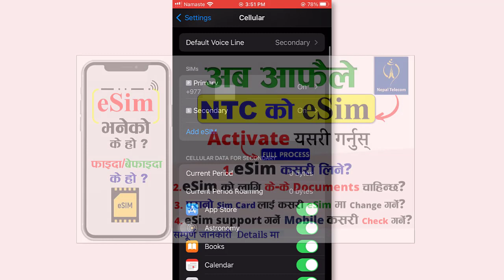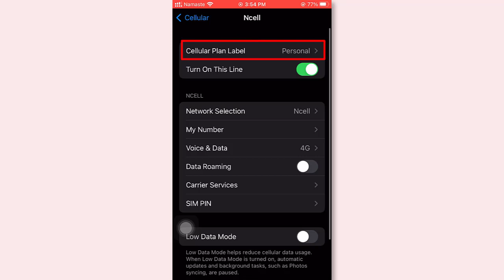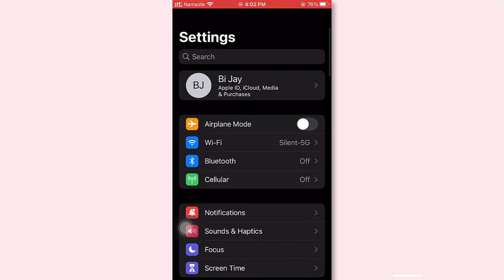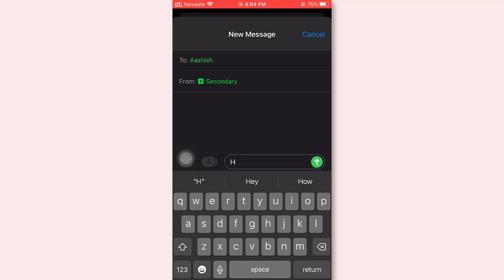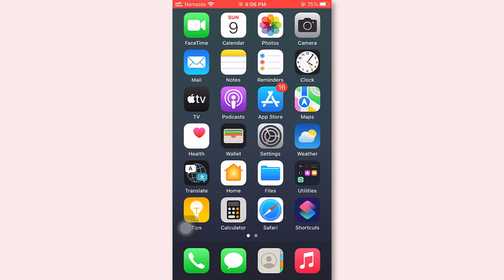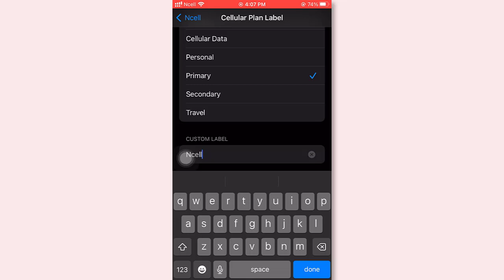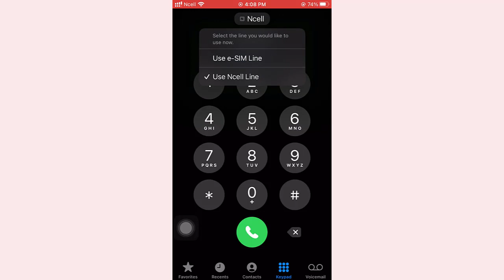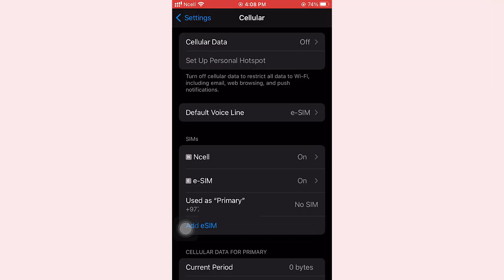How To Use NTC eSIM and Physical SIM on iPhone | How to Use e-SIM in Nepal| Use Dual SIMs on iPhone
How To Use NTC eSIM and Physical SIM Card on iPhone in Nepal | How to Use e-SIM in Nepal | Use Dual SIMs on iPhone | e-SIM कसरी प्रयाेग गर्ने | eSIM in Nepal | eSIM Nepal Telecom | NTC eSIM Use
In this video tutorial, we will talk about how we can use NTC e-SIM in our iPhone in Nepal with full details. How to use NTC e-SIM and Physical SIM Card in iPhone in Nepal. e-SIM lai kasari use garne iPhone ma and how to get esim in Nepal. NTC eSIM and Physical SIM Card in Nepal

🙏 नमस्कार साथीहरू!! तपाईंलाई स्वागत छ  हाम्राे Technical Bijay YouTube च्यानलमा। ताकि हजुरले अझै यस्ता नयाँ-नयाँ जानकारीमूलक Updates Miss गर्नुहुनेछैन।
तपाईंको आफ्नो च्यानल-Technical Bijay
so that you never miss the latest videos from this channel.

Facebook id ➥ @iambijaynp
Instagram id ➥ technicalbijaynp
👍यदि हजुरलाई यो भिडियो राम्रो लाग्यो भने कृपया याे भिडियोलाई LIKE गरिदिनुहाेला।
💬यदि हजुरसँग कुनै प्रश्न/जिज्ञासा या सुझाब छ भने कृपया तलको COMMENT section मा लेख्नुहोला या मलाई Facebook मा पनि message गर्न सक्नुहुन्छ। म हजुरलाई अवश्य नै reply गर्नेछु।